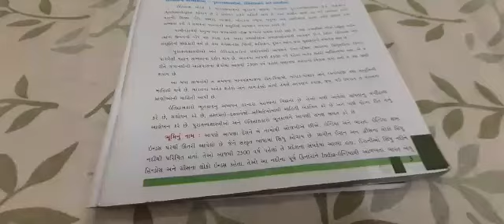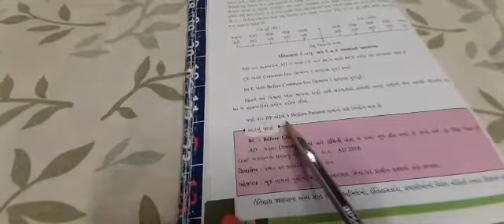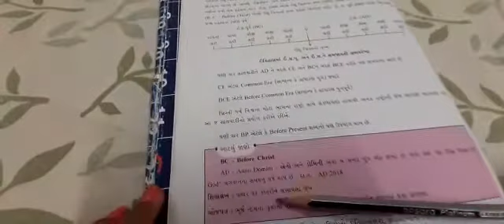STD 6 SOCIAL SCIENCE PATH 1 PART 3 SHREEMAD DAYANAND KANYA VIDYALAYA JAMNAGAR